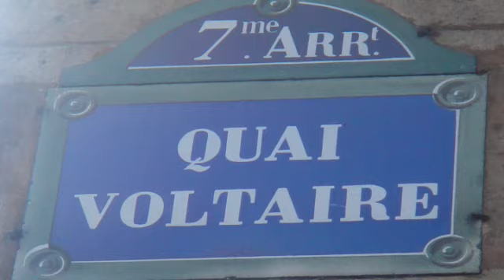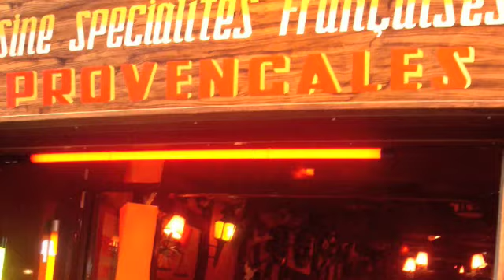CAFE DEL MAR. TATOUAGE BLEU ( BEN ONONO )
PARIS 2009.BY SU COSABB
IMAGENES DE PARIS DURANTE MI ESTADIA.
ARTIST: BEN ONONO
ALBUN: CAFE DEL MAR VOLUMEN 8
LETRA .si elle le suit, il la fuit
si elle le fuit, il la suit
c'est ainsi, c'est inscrit
fait d'amour et de cris

je n'essaie pas de dire que j'avais raison
je n'admettrai pas que j'avais tort
tu cherches à  me fuir, à  tort ou à  raison
je t'aime encore

les sangs se glacent, mais la peur y est
c'est la même menace, jamais la pensée

et ce tatouage bleu témoigne de nos amours
et ce tatouage bleu est sur nos coeurs pour toujours
nous sommes liés à  jamais

séparation des biens, mais résistance des corps
pourtant moi je sais bien qui s'aime encore

à  quoi bon te retenir au sein de nos prisons
puisque j'irai là  ou te conduit le sort
je t'aime encore

le feu résiste, les souvenirs aussi
cette exquise esquisse lie à  jamais nos vies

je t'ai donné ma vie, j'ai marché sur du verre
j'ai quitté mon pays pour ton univers

et ce tatouage bleu est sur nos corps pour toujours

quelque chose les lie, ça se lit dans leurs yeux
jusqu'à  l'infini de leurs tatouages bleus